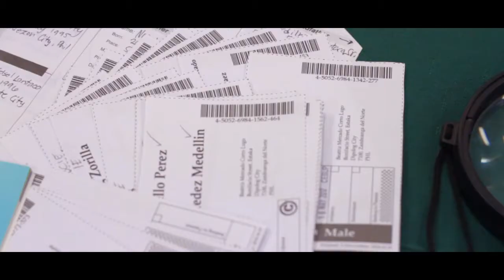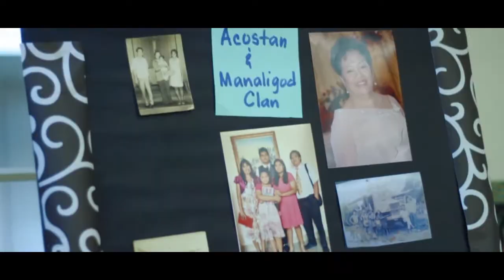Family Discovery Day Dumaguete Stake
"Family Discovery day is a activity of the church of Jesus Christ of Latter-day saints, it is a family event conducted in stakes with a sole purpose of learning our own family History and sharing great stories about our ancestor's legacy that they left behind. This way we are able to find out more about ancestor and live up in to their expectations. Family Discovery day is not just an event it is a journey of learning bits and pieces about out kindred dead and appreciate the life they live. It is a spiritual journey..."- Farah Villaverde

An activity held at Pinili Meetinghouse, Dumaguete stake center, last 22 of july 2017. It was a fun to learn about their ancestor's stories and to see well preserved treasures from their kindred, thus making it my pleasure to video cover the event/activity. thank you soo much for having me (neal).

Gears:
Canon 600d (1280x730, 60fps)
18-55mm kit lense
50mm f1.8
neck strap (for stabilization :D)

Music
What does family Means to me by Jaeden Vaifanua